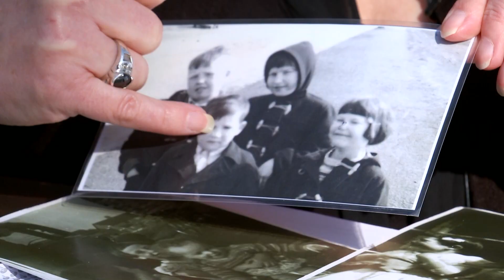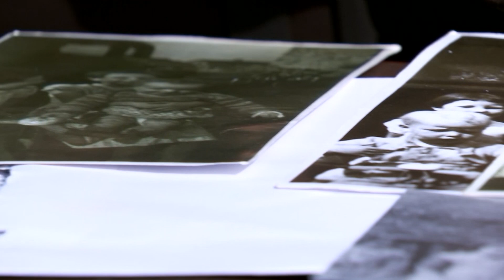Public apology given to victims of historical institutional abuse in Northern Ireland | 5 News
► A long-awaited public apology has been made to victims of historical institutional abuse in Northern Ireland.

Five ministers stood up in Stormont - telling the victims the state believes them, and is sorry. It's after an inquiry found hundreds of children were abused at church and state-run institutions.